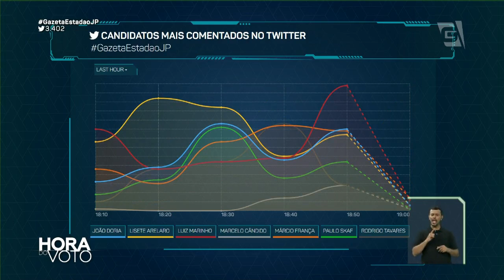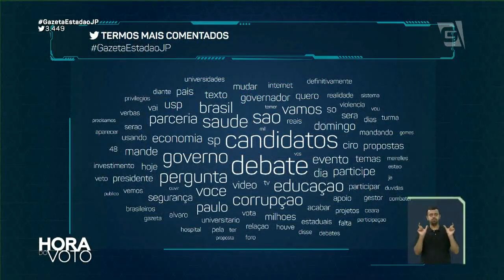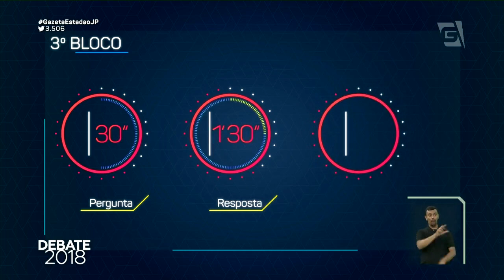Debate dos candidatos ao governo do estado de São Paulo 2018 | 01/03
Transmitido pelo Estado, Rádio Eldorado, TV Gazeta, Rádio Jovem Pan e Twitter, este foi o terceiro debate entre os candidatos a governador nas eleições 2018.